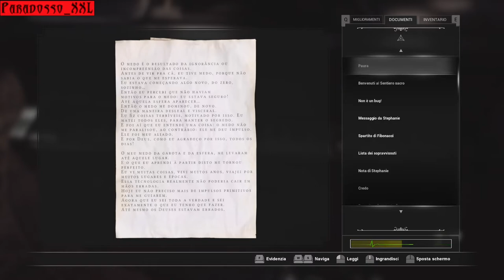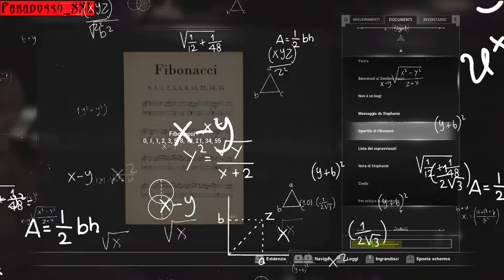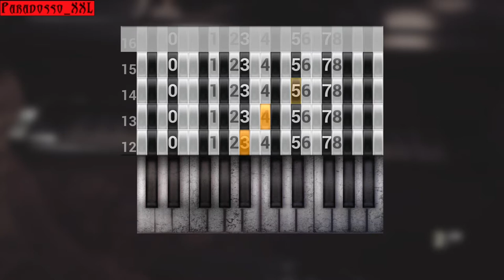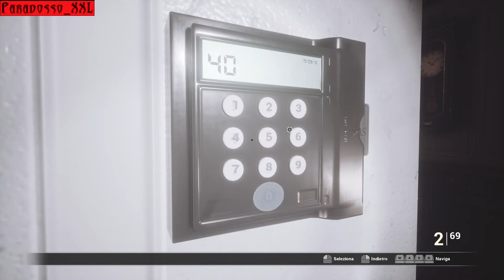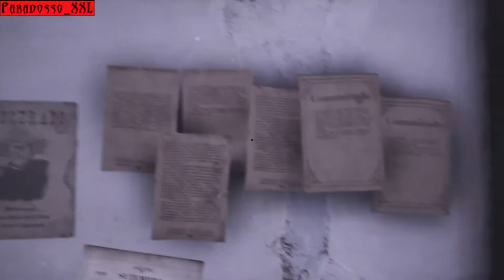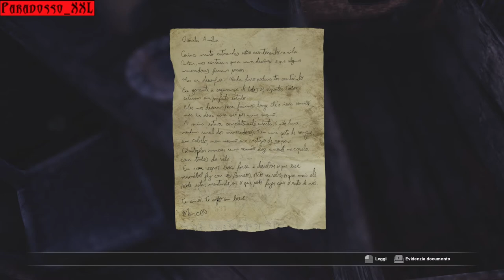Christopher Saint or Demon | FOBIA - St. Dinfna Hotel | Ep. 23